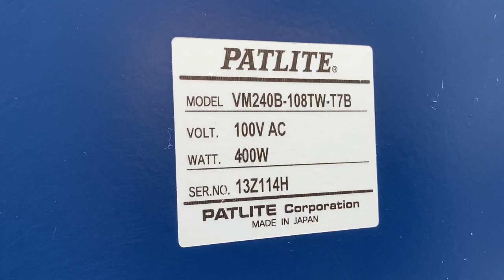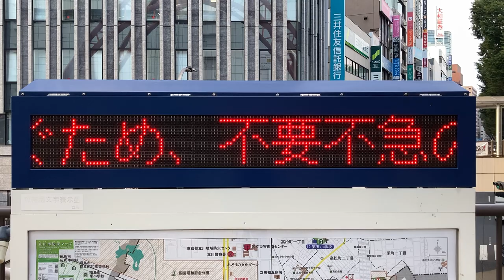立川駅北口2階 お知らせが表示されるLED電光掲示板 PATLITE VM240B-108TW-T7B フォントはリム ゴシック16x16